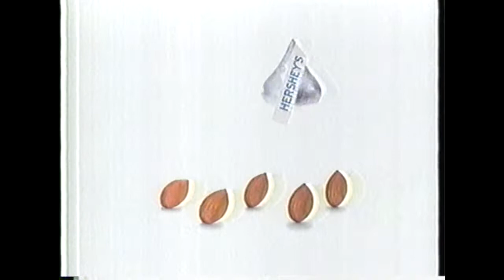Candy - 2001 - Hershey Kisses with Almonds Commercial B